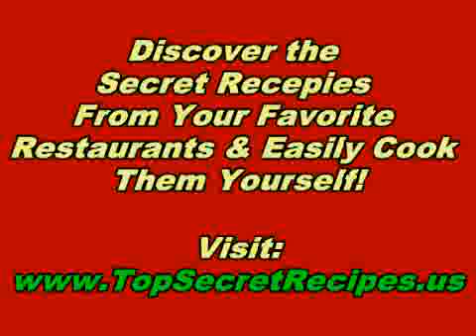Restaurant Recipes How To Make Outback Steakhouse Marmalade Sauce Recipe